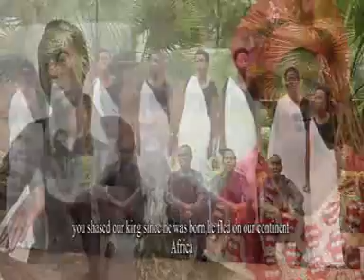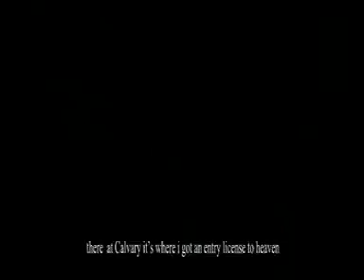URUHISHO OFFICIAL VIDEO BY UBUGINGO BUSHYA CHOIR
# UBUGINGO_ BUSHYA